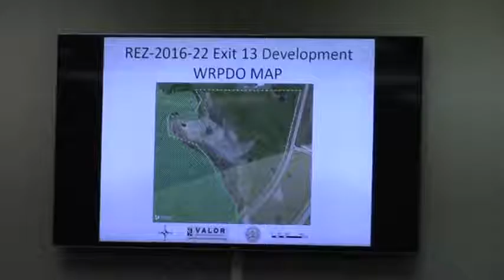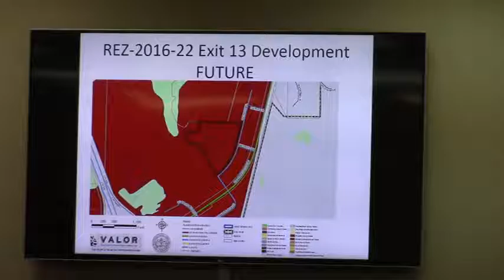6. REZ-2016-22 Exit 13 Development @ GLPC 2016-11-28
REZ-2016-22      Exit 13 Development
Property Location:  Piedmont Place, Valdosta, Georgia.
Request to rezone 24.8 acres from C-H (Highway Commercial) to M-2 (Heavy Manufacturing)

M-2 with a condition limited to a distribution facility.
 Approved 8-0